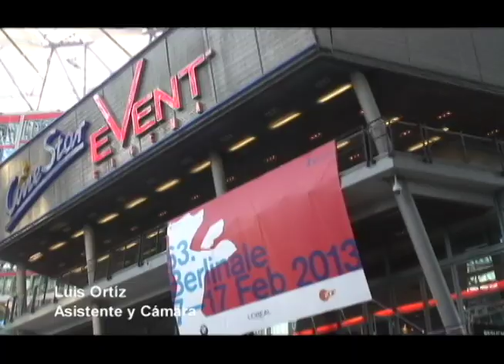Gold de Thomas Arslan en la 63 Berlinale - El Espejo Canal Capital .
El Espejo de Canal Capital en exclusiva en el Festival de Cine de Berlín, estuvo en la rueda de prensa de la película alemana GOLD con su director Thomas Arslan, que nos cuenta la historia de un grupo de inmigrantes Alemanes que van a Canadá en búsqueda de oro.